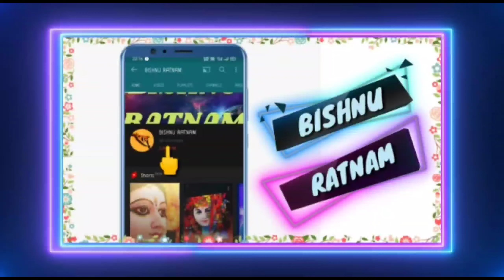rakhi Purnima || ରାକ୍ଷୀ ପୂର୍ଣ୍ଣିମା || rakhi purnima 2021 || rakhi Purnima odia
in this vedio we have discossing "Rakhi purnima"
       Raksha Bandhan also known as Rakhi Purnima,is a festival that falls in the holly month of shravana on the auspicious day of full moon also known as shravan purnima. it is a popular ceremony I Hinduism where a sister ties a holy thread known as Rakhi on the rist of her brother symbolising the strong bond between siblings . rakhi Purnima denotes caring and safeguarding.
       Sanskrit, the word rakshya means protection in the word the Bandhan means bond.
      it is auspicious birthday of lord Balabhadra called Balabhadra janma.

          🙏🏾🙏🏾🙏🏾 ଜୟ ଜଗନ୍ନାଥ🙏🏾🙏🏾🙏🏾